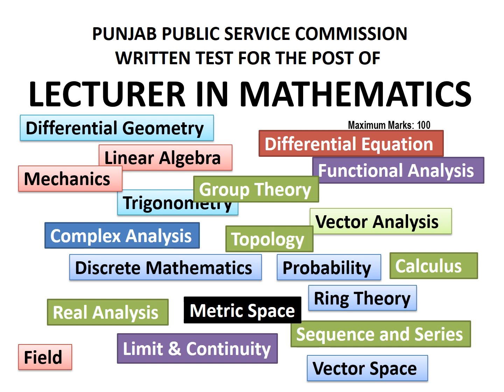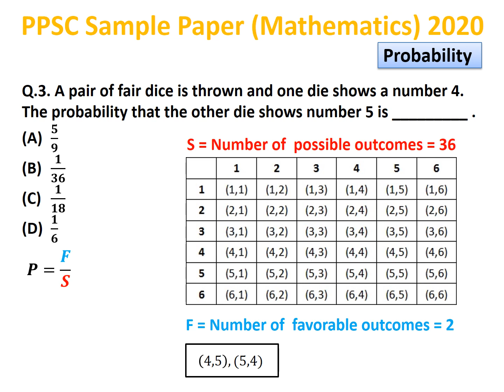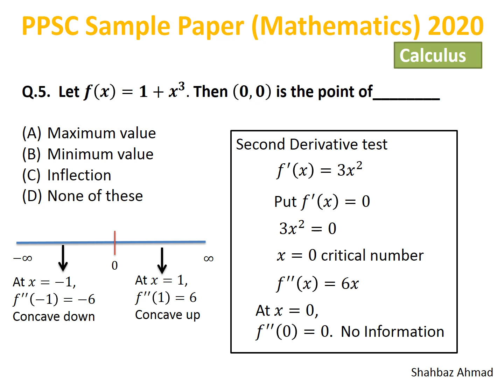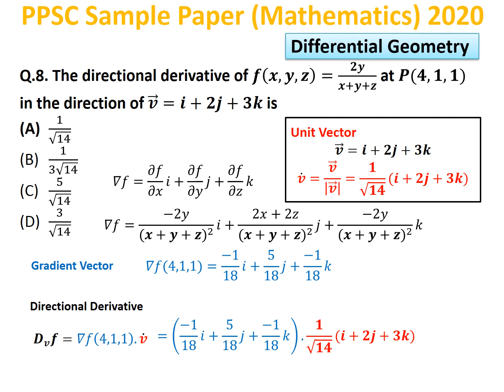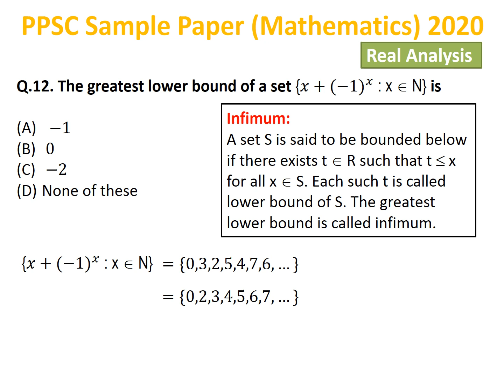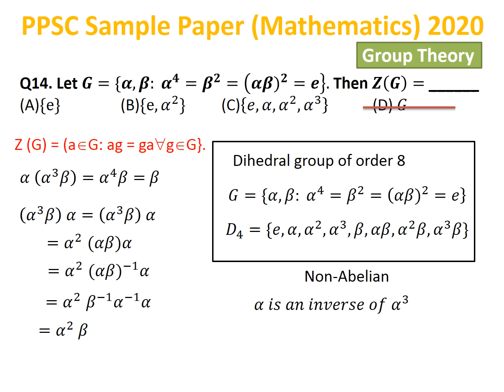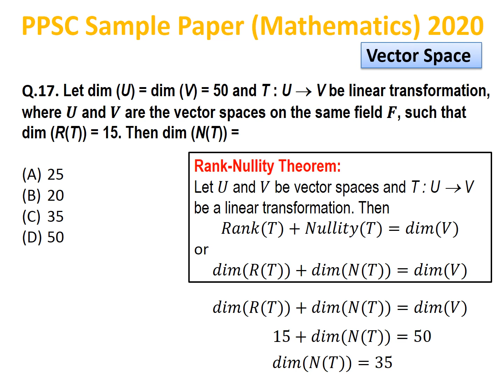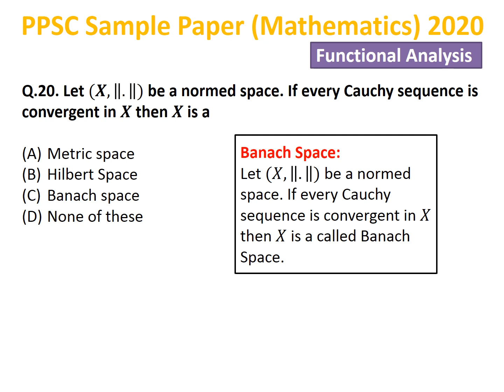PPSC | Sample Paper | 2020 | Mathematics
PPSC 2020
Sample Paper
Solved